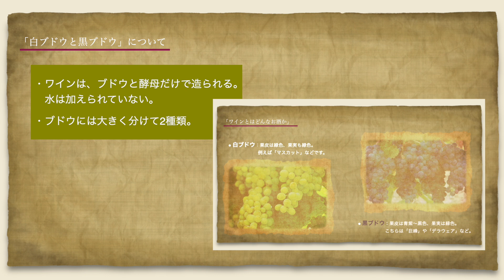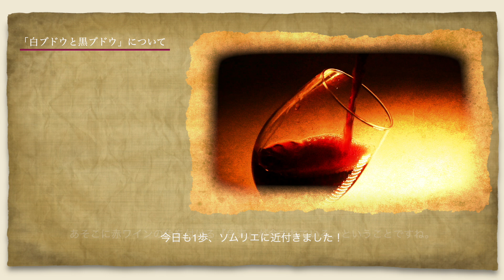【ワインはじめて講座】#02 白ブドウと黒ブドウ【フィラディス】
\Firadis ワインはじめて講座/

ワインの基礎知識を少しずつお届け🍷✏

1歩ずつソムリエに近づいていきましょう...♩

もっと詳しく文章で読みたい方はこちら📚